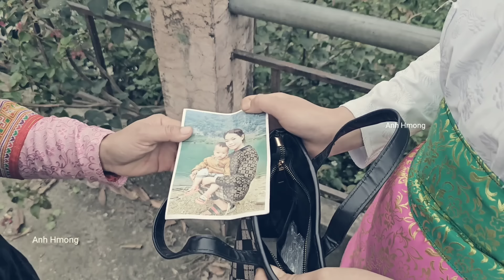Luck has come: A kind policeman and a kind man help a single mother's life open a new page-anh hmong